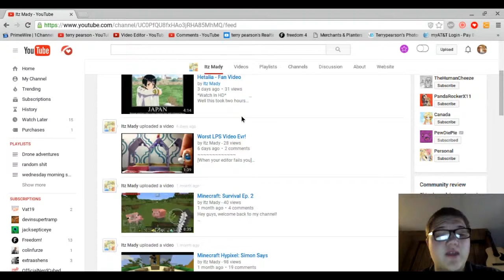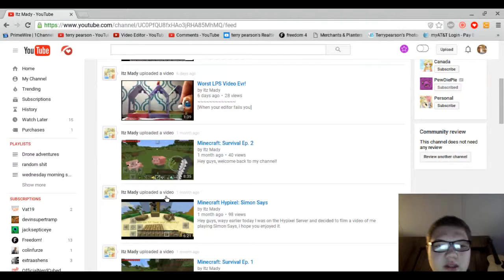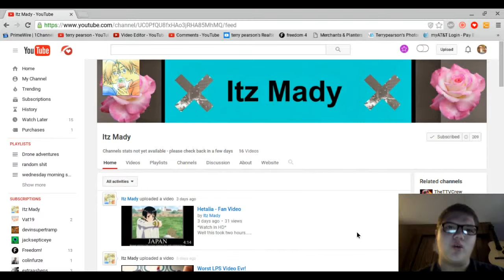Wednesday morning shout outs (itz mady)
check out itz mady